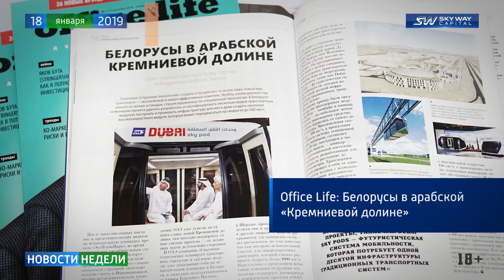Новости недели SKY WAY CAPITAL 149 выпуск